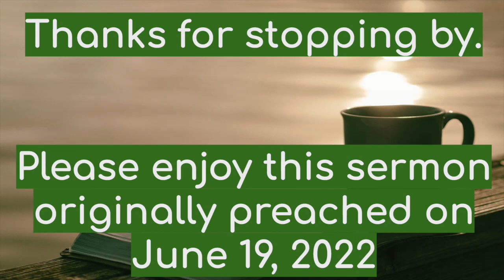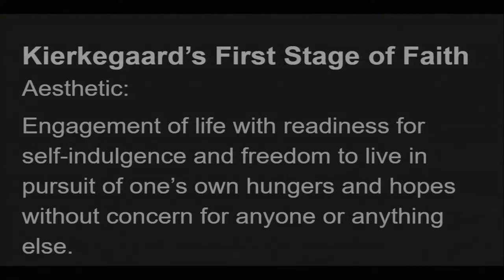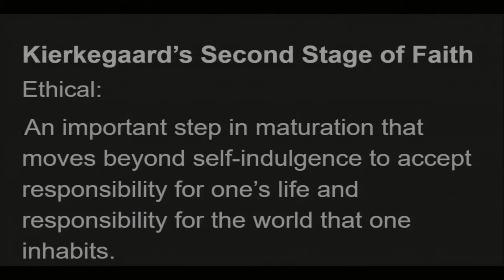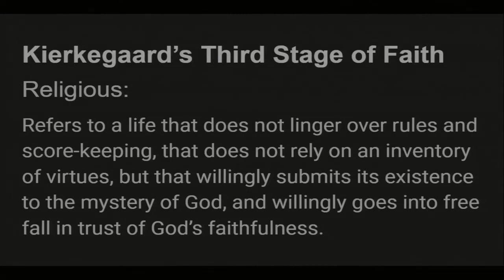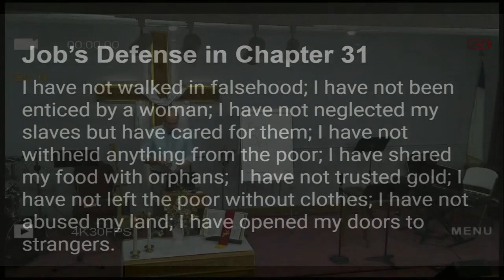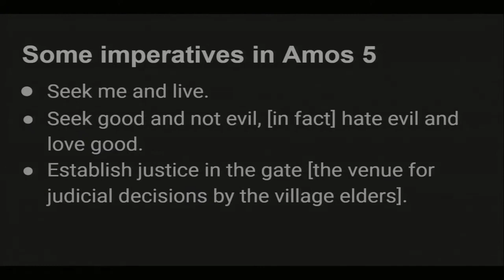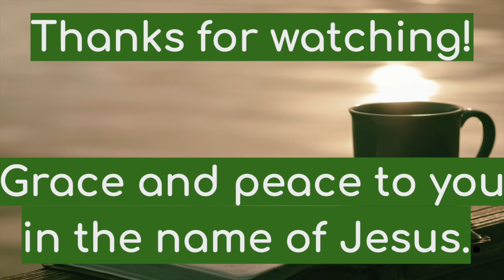A Sermon From One of My Favorite Authors--June 19, 2022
Greetings. Today's sermon is inspired by one of my favorite authors and Old Testament scholars, Walter Brueggemann. Not only is it thought provoking, it also serves as a good lead into our next couple of sermons based on the prophet Amos.